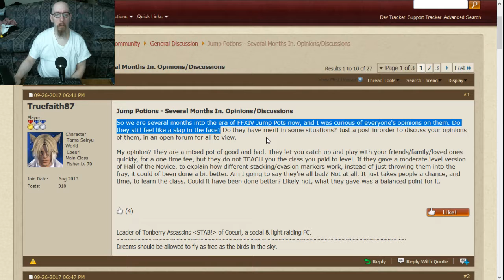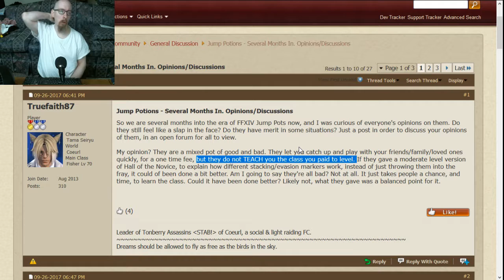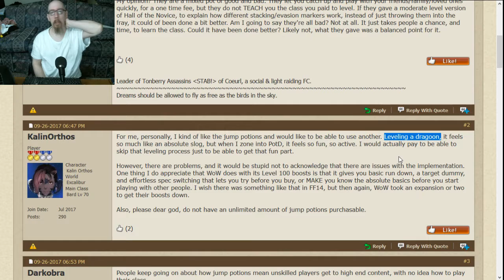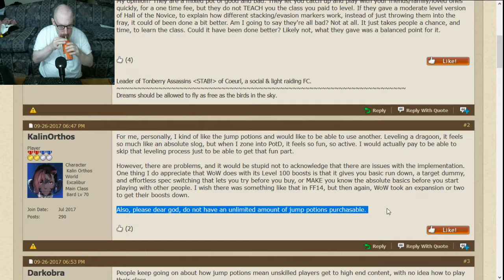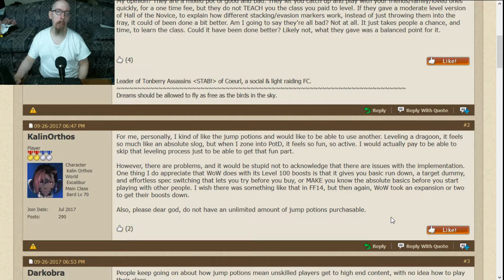My opinion on FF 14 Jump Potions.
Just giving my take on the jump potions they now have in FF XIV. I had to start getting ready for work, so channeling Arn Anderson was kinda out the window lol.